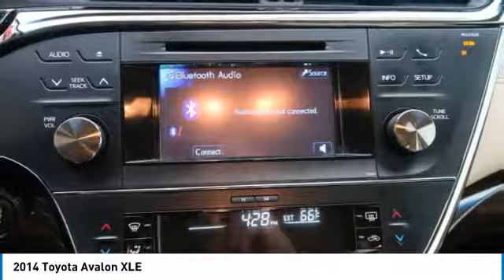2014 Toyota Avalon 089732-T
2014 TOYOTA AVALON Pelham, AL
Stock# 089732-T

FWD 3.5L V6 DOHC Dual VVT-i 24V 6-Speed Automatic ECT-i
* 2014 KBB.com Best Resale Value Awards * 2014 KBB.com 10 Most Comfortable Cars Under $30,000